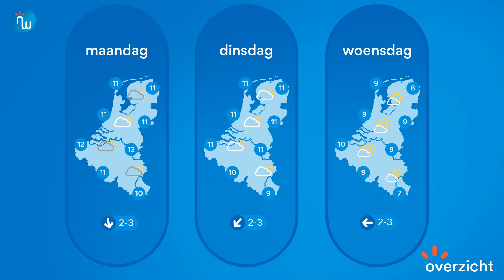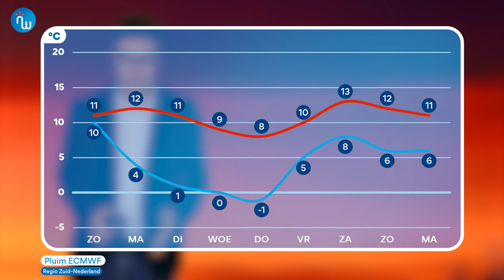Weersverwachting 26/10/2019 - Zacht herfstweer maakt plaats voor koele episode (NWBNLX)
Goedenavond!

***POLL: Wat is uw mening rond het winteruur/zomeruur? Laat het weten in de reacties!***

Een koufront trekt momenteel over de Benelux en die zorgt voor een gevoelige weersomslag. De temperaturen gaan vanaf zondag naar beneden en komen uit rond 10 graden. Midden volgende week kan het tijdens de ochtendperiode lokaal licht gaan vriezen. Fijne avond!